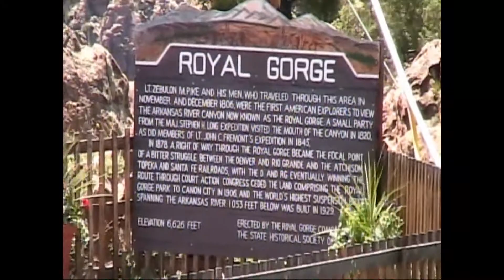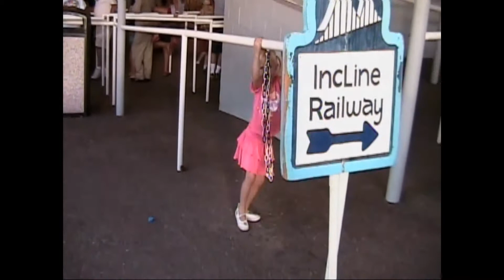2007 - Summer Colorado Trip - Royal Gorge & Garden of the Gods